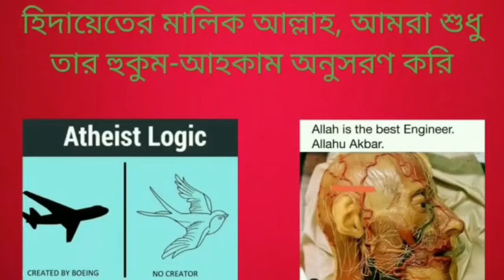মাটির তৈরী ভগবান যখন নিজের রক্ষা করতে পারে না সেখানে মানুষের রক্ষা করবে কীভাবে?